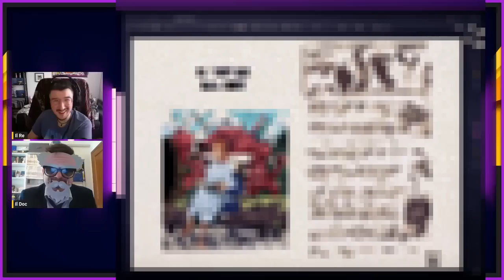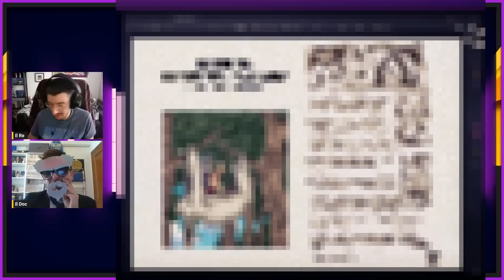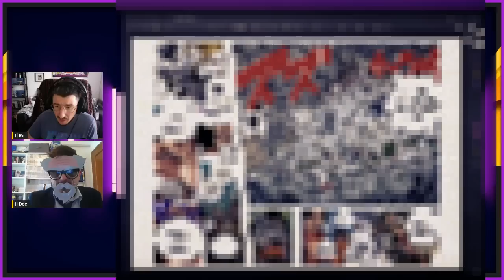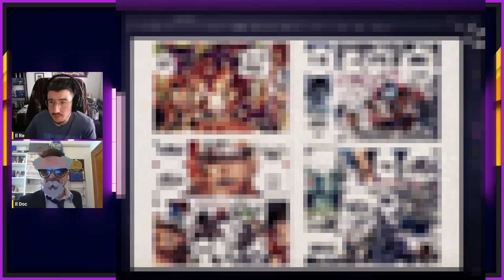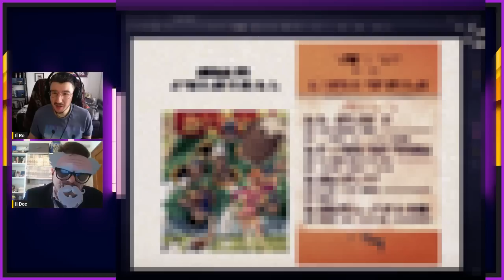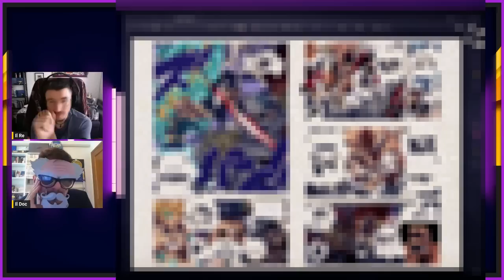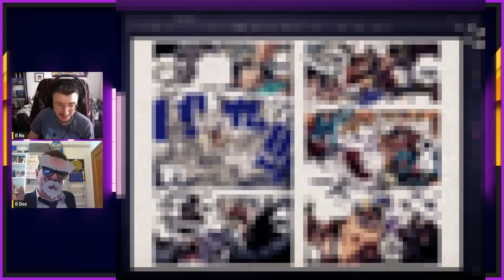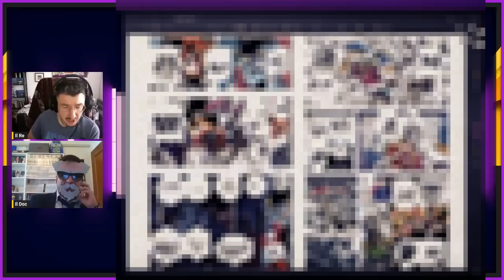RILEGGIAMO TUTTA LA SAGA DI MARINEFORD | PARTE 4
In questa live abbiamo riletto la saga di Marineford in una lunga maratona di 5 ore. La storia della grande guerra per la supremazia tra i pirati di Baffibianchi e il Quartier Generale della Marina è qualcosa di meraviglioso.

🌟 STARSHOP 🌟
Acquistando da Starshop.it con il codice "CROSSTALE" avrai SEMPRE la SPEDIZIONE GRATIS, con qualsiasi acquisto, oltre al 5% di sconto fisso!!
Vai su e fai i tuoi acquisti!